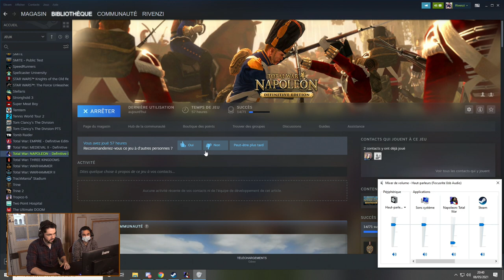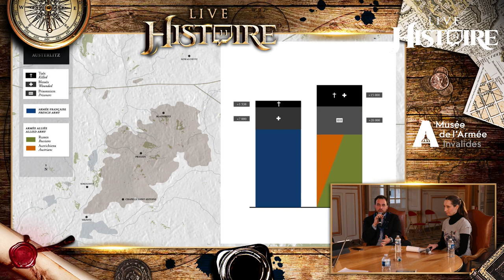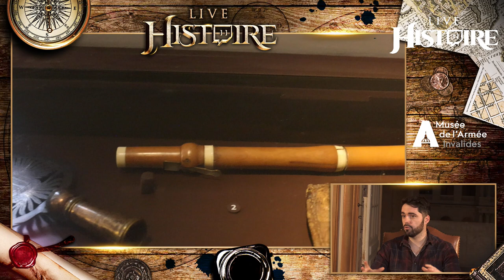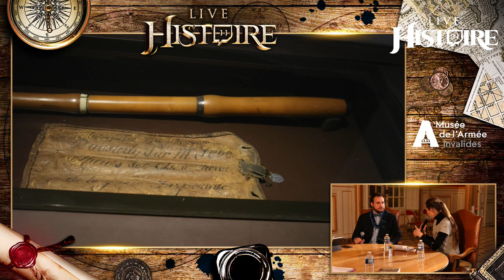LIVE HISTOIRE SPÉCIAL NAPOLÉON AVEC LE MUSÉE DE L'ARMÉE - Live Histoire #34 avec Hycarius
Salut Youtube !

Voici la rediffusion du Live Histoire du 08/05/2021 sur Napoléon avec Hycarius de la chaîne Histoire Appliquée et en partenariat avec le Musée de l'Armée.

Vous pouvez retrouver Rivenzi ainsi que ses chroniques Histoire sur sa chaîne perso et sur LeStream

J'espère que vous passerez un bon moment devant mes clowneries ! Si ce type de format vous a plu ou si vous avez des retours, faites-le nous savoir dans les commentaires.

Si vous souhaitez soutenir la chaîne et mon travail, vous pouvez partager cette vidéo, aussi n'hésitez pas à désactiver adblock, à vous abonner et à activer les notifications pour être averti de la sortie des nouvelles vidéos !

Chaîne gérée par @Bishop_LBC

0:00 - 9:57 Écran d'attente
9:58 - 2:15:04 Live Histoire

LIVE HISTOIRE SPÉCIAL NAPOLÉON AVEC LE MUSÉE DE L'ARMÉE